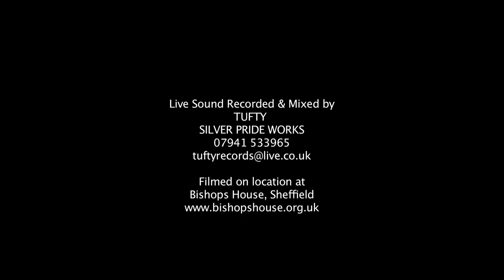Emily Jane Stancer - Ceri's Song (Exposed In Session)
This month, we invited Emily Jane Stancer & Ben Stubbs (The Ratells) down to the 16th century Bishops' House in Meersbrook Park for our latest In Session instalment.